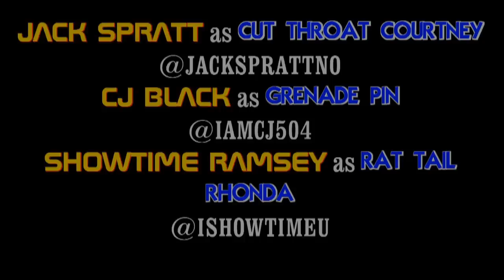PPTV:REAL NEW ORLEANS GANGS: Commodity Cartel Part 1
The Commodity Cartel (Cut Throat Courtney, Grenade Pin & Rat Tail Rhonda) Terrorizes the Streets of New Orleans.

Filmed by DarkSkinn Jamaine @DARKSKINNDSJ

JACK SPRATT as Cut Throat Courtney @JACKSPRATTNO
CJ BLACK as Grenade Pin @IAMCJ504
SHOWTIME RAMSEY as Rat Tail Rhonda @ISHOWTIMEU